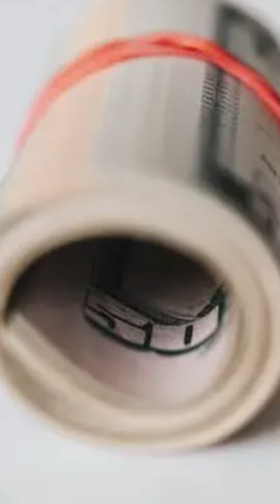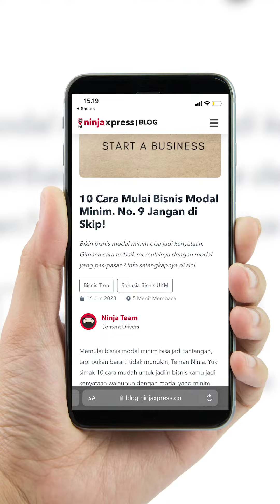Solusi berbisnis tapi engga punya modal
No galau galau di sini, kalo mau berbisnis tapi engga punya modal sih solusinya di